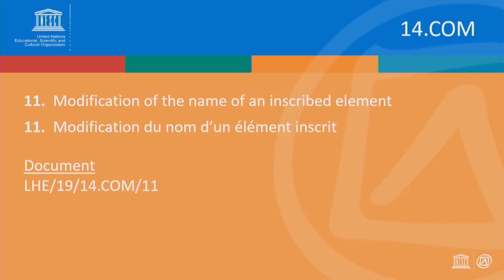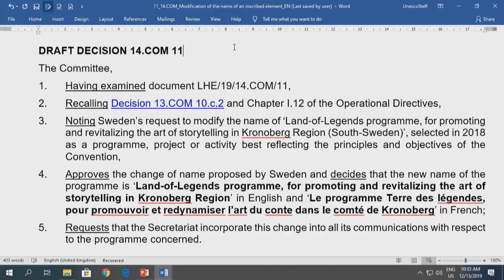2019 12 13am 14th session of the Intergovernmental Committee of the 2003 Convention - 11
14th session of the Intergovernmental Committee of the 2003 Convention - Modification of the name of an inscribed element -11
Bogota, Colombia
Plenary session
9-14 December 2019